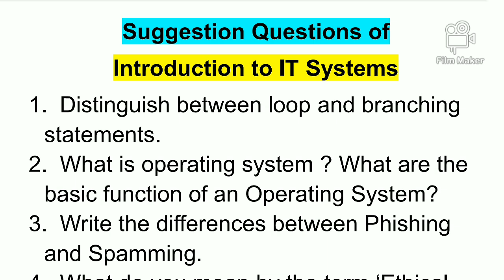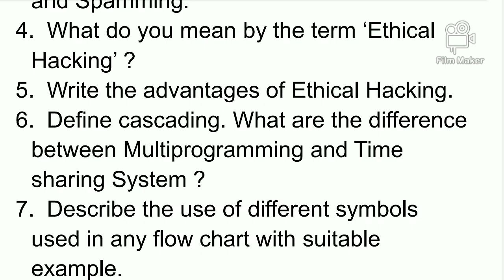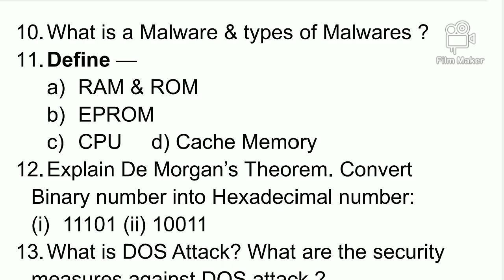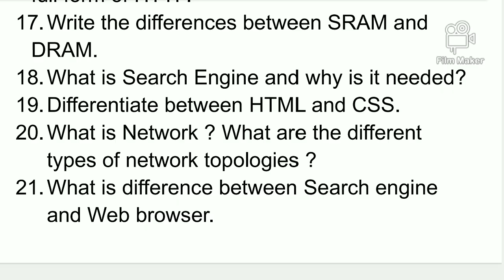Introduction to IT Systems Suggestion Questions 2025 | Diploma 2nd Sem. All Dept. | Most Important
Related search - - - - - - -
diploma 2nd semester IT system all chapters suggestion
polytechnic 2nd sem Introduction to IT question paper
diploma 2nd sem IT question paper
wbscte diploma 2nd sem INTRODUCTION to IT
Introduction to it systems important questions
Introduction to it system
Important questions of it system
Introduction to IT Systems Suggestions questions 2025
Most important questions on introduction to it system,
Introduction to it systems diploma 2nd semester important questions
Introduction to IT System last minute suggestions questions 2025
Introduction to IT System Suggestion 2025
Introduction to IT System suggestion diploma 2025
Introduction to IT System suggestion polytechnic 2025